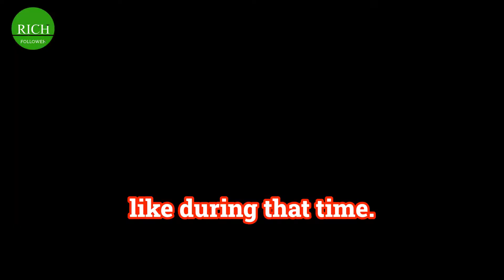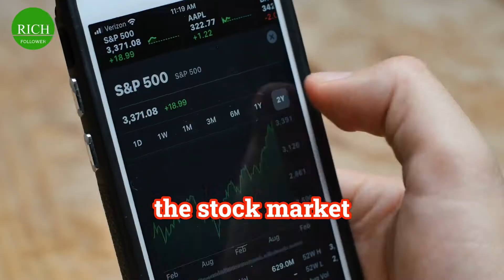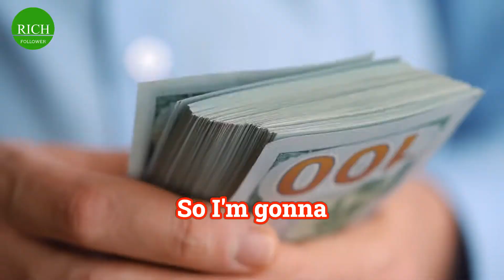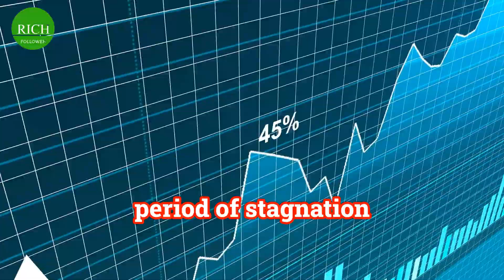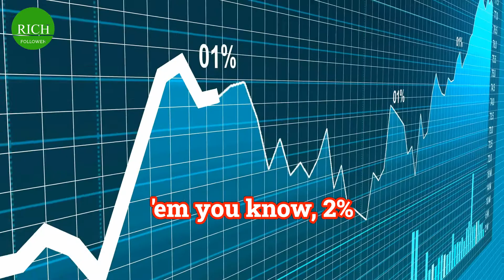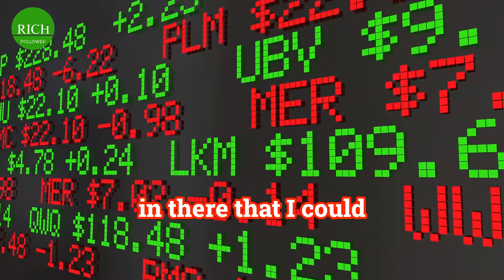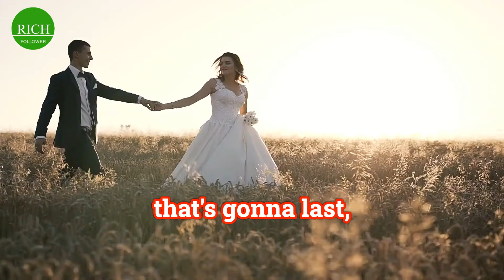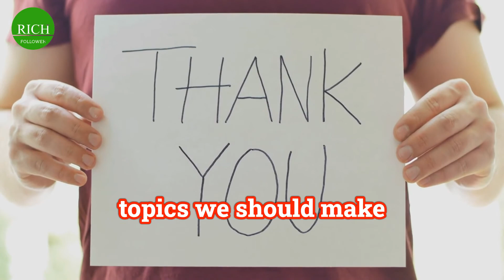You Need To Prepare For This Coming Stock CRASH | Warren Buffett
Warren Buffett explains the mindset and psychology of most investors during stock market crashes as well as bull markets and why this behavior will never change.

Warren Buffett is a famous American investor and philanthropist who has built a sprawling business empire. He also donates a percentage of his wealth to charity, most notably the Bill and Melinda Gates Foundation. He is considered amongst the most successful investors in the world with a net worth of over 100 billion dollars. Buffett was born in Omaha, Nebraska. He showed an interest in business and investing from a young age and developed his skills to the point where he could make significant returns on the stock market.

🙏NEXT STEPS 🙏